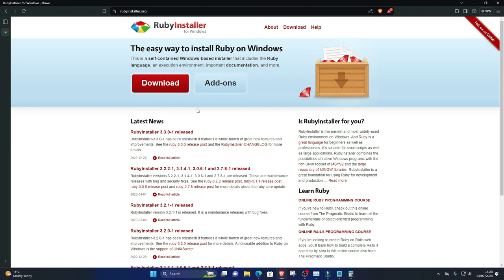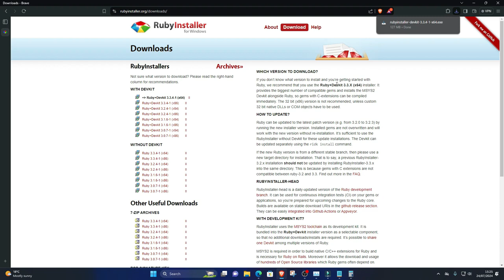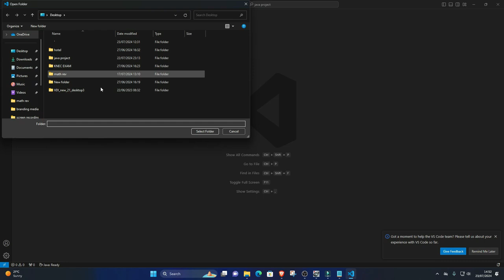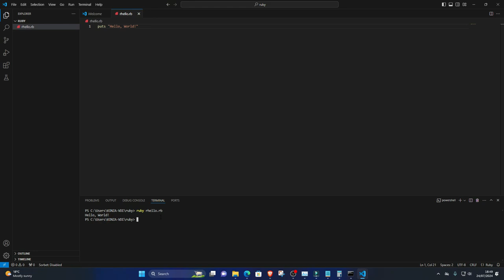How to run ruby program in VS Code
How to Install Ruby and Run It in VSCode | Complete Setup Guide for Ruby Development

Welcome to another in-depth tutorial from Fix Me Master! In this video, we’ll guide you through the process of installing Ruby and setting up Visual Studio Code (VSCode) for Ruby development. Whether you’re new to Ruby or looking to optimize your workflow in VSCode, this step-by-step tutorial covers everything you need to get started with Ruby programming in a powerful and efficient development environment.

From installing Ruby on your system to configuring VSCode with the best extensions for Ruby development, we’ll make sure you have everything you need to run your first Ruby script smoothly.

🚀 What You'll Learn:
Introduction to Ruby: Understand the basics of Ruby programming and why it’s a popular language for web development, automation, and scripting.
Installing Ruby: Learn how to install Ruby on your system (Windows, macOS, or Linux) with detailed instructions.
Setting Up VSCode for Ruby: Configure Visual Studio Code with the necessary extensions and settings for a seamless Ruby development experience.
Running Your First Ruby Script: Write and run your first Ruby script within VSCode’s integrated terminal.
Debugging and Troubleshooting: Learn how to debug Ruby code in VSCode and address common issues that may arise during your development process.
Ruby Beginners: If you’re new to Ruby, this video will walk you through the installation and setup process step by step.
Ruby Developers: If you’re familiar with Ruby but new to using VSCode, this tutorial will help you optimize your development workflow.
Web Developers: For those interested in learning Ruby for web development, this video provides a solid foundation for getting started.
🔧 Key Sections Covered in the Video:
Introduction to Ruby (0:00 - 1:30): A quick overview of Ruby and its importance in programming and web development.
Installing Ruby (1:31)
📚 Resources Mentioned:
💡 Why Use Ruby?
Ruby is a dynamic, object-oriented programming language known for its simplicity and productivity. Popularized by frameworks like Ruby on Rails, Ruby is a favorite among web developers and those who appreciate clean, readable code. This tutorial will help you set up Ruby in VSCode so you can start building web applications, automating tasks, and scripting with ease.

🔗 Join the Fix Me Master Community!